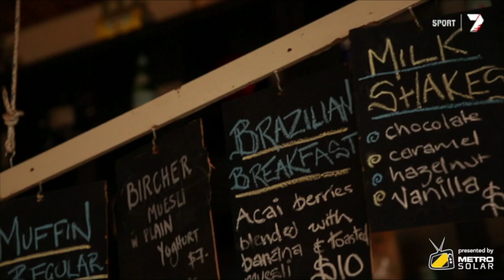Tiger teammates Lids and Grigg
Brett Deledio and Shaun Grigg share how they have become close-knit teammates.